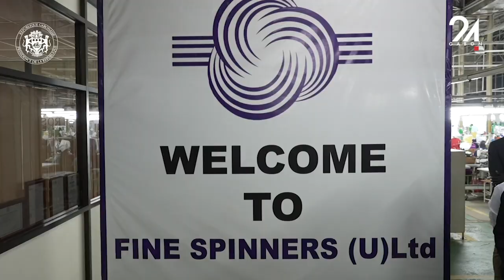GABON - OUGANDA DIPLOMATIE : LE CHEF DE L'ÉTAT VISITE L'USINE FINE SPINNERS À KAMPALA